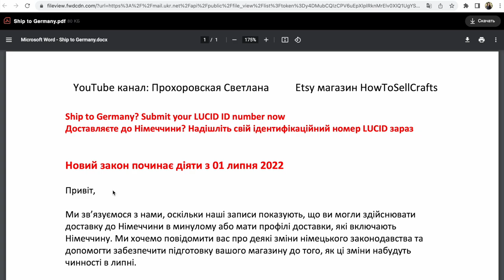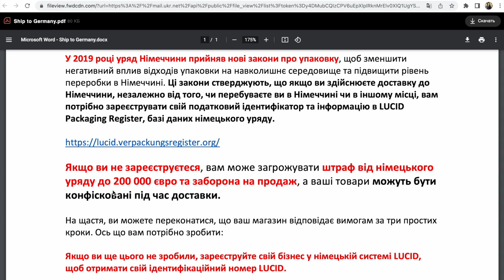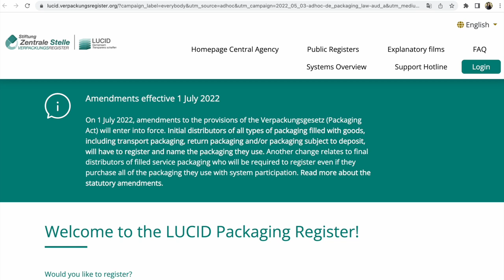Доставляєте товари, хенд мейд в Німеччину? Зареєструйте LUCID ID номер. Чому, які штрафи?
Маєте доставку та продажі товарів, hand made в Німеччину? Чому кожному потрібно зареєструвати LUCID ID номер? Прогляньте про новини в відео, про які попереджає Etsy своїх продавців.
Новий закон про упаковку починає діяти з 01 липня 2022.
Його суть:
чи перебуваєте ви в Німеччині чи в іншому місці, вам потрібно зареєструвати свій податковий ідентифікатор та інформацію в LUCID Packaging Register

Як додати в Etsy магазині?
Зайдіть в Менеджер Etsy магазину
Shop Manager - Finances - Legal and tax information

Прокрутіть униз до Government registration та знайдіть:
 Add LUCID ID number
Додайте свій ідентифікаційний номер LUCID.

Мій Etsy магазин:

або

Слава Україні!

З повагою,
Прохоровская Светлана